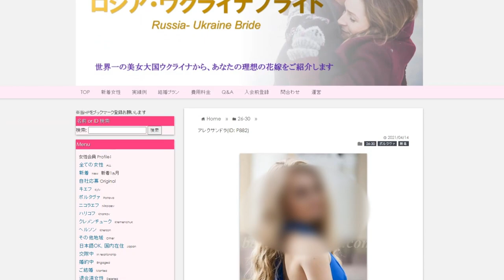How Can You Tell The Good From BAD Girls Dating In Ukraine?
While this FAQ video is rather brief, if you want to dive deeper, click the Google docs link below, look under Q#9 to find more videos on this topic.

1. [COMMENT] below this video. Comment must be at least 10 words.
3. [SHARE] this video on your personal Facebook page (or other social if you don't have FB).

QUALIFICATION REQUIREMENTS.
You do not qualify to enter our draw if:
1. You get blocked by our YT admin before the draw.
2. You have had a coaching call within 90 days of the draw date, or have already started your complimentary introductory package, or paid a deposit on any matchmaking or other services.
3. Winnner must agree to shoot videos, as and when requested, documenting his dating journey with Match Guaranty and agree to unfettered use of same by Match Guaranty.